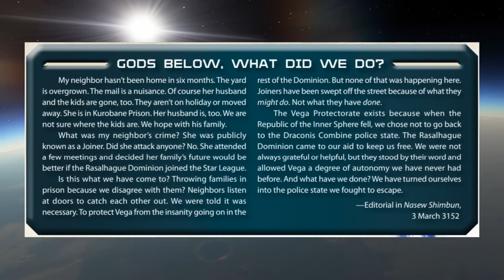Battletech: Dominions Divided Review - Do We Love it? ( SPOILERS )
I read through the new Battletech sourcebook Dominion Divided and boiled it down to the nitty gritty. Does it have what you need? Does it size up to other sourcebooks?